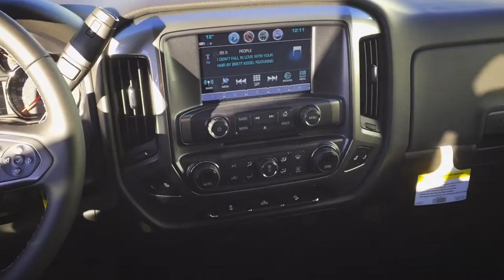New 2017 Chevrolet Silverado 1500 2LT *White* | Crew Cab, Short Box 4X4 | 17n038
Z71 Edition features a Command Start/Remote Start, Heated Leather Seats, Remote Locking EZ Lift and Lower Tailgate, Leather Wrapped Steering Wheel with Music Controls, Backup Camera, HID Fog Lights, Automatic Temperature Control, Power Locks, Windows and Mirrors, MyLink Colour Touch Screen, Trailer Brake, Automatic Locking Rear Differential, Teen Driver Programming, OnStar Capable, 4G LTE WiFi Hot Spot Capable, 3 Months Sirius/XM Satellite Radio Free and Your First 4 Oil Changes are Free!

5640 Highway 2A, Lacombe, AB T4L 1A3

* Free. First 4 oil changes are FREE for all new vehicles.

Any prices displayed are MSRP Cash Price and includes all fees except GST.  We are pleased to offer financing and leasing options as well that may have an additional cost OAC.  All rebates go to the dealer.  Not quite what you want?  Ask us to find it for you!

Sales Staff:
Ken Lacey
Herb Woltjer